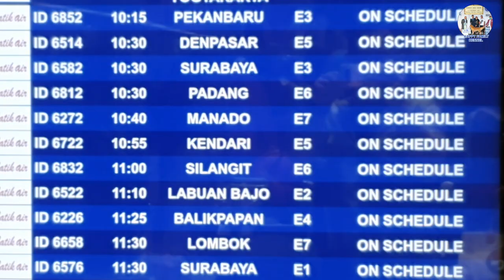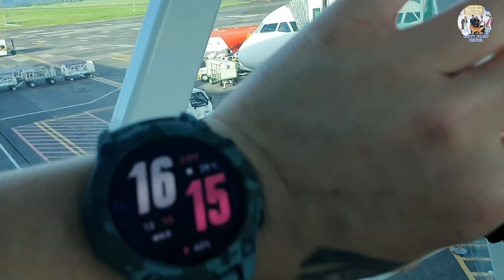KHUSUS DATENG KE SULAWESI UTARA PESTA BAKAR BAKAR TOMOHON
open from 08:00 until 21:00!!